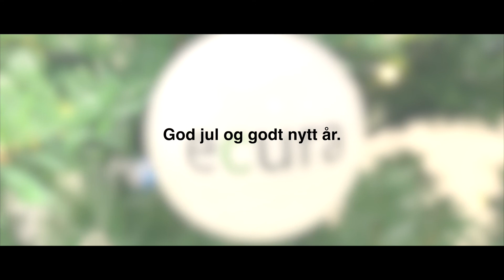28 December 2020